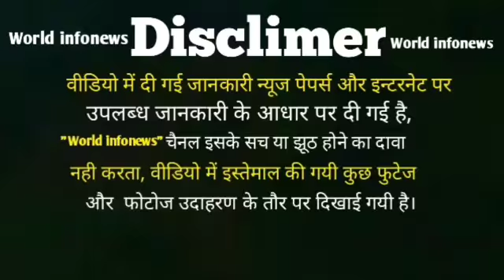दुनिया का वह देश, जहां 20 घंटे से ज्यादा रखा जाता है रोजा तो कहीं सिर्फ़ 10 घंटे,देखिए वीडियो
Muslims around the world keep their fast during Ramadan. The month of Ramzan Barakton is said to be called. Happy month of Ramzan is celebrated in six continents and there is a different time for roasting it in every corner of the world.

According to the Khaleej Times, there is a difference between the hours of fasting in the world, if there is a 17-hour fast in one day in a country, then in some countries it is kept for 21 hours, while in some countries only 11 Lent is kept for hours.